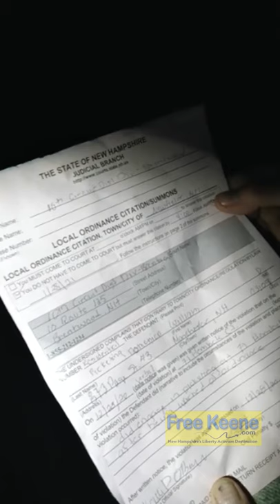Dozens of Cops Ticket Candlelight Vigil, Arrest One in Front of NH Governor's House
Last week, the town selectmen of Newfields, NH illegally passed an unconstitutional ban on "picketing" outside residences.  Monday evening, approximately two dozen state troopers were sent to crack down on a peaceful candlelight vigil outside "HIS EXCELLENCY" King Chris Sununu's house.  Here's the insane footage.

Join the Absolute Defiance channel on Telegram to be kept in-the-loop on goings-on with this group: